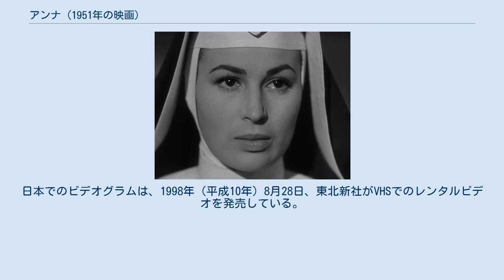アンナ (1951年の映画)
アルベルト・ラットゥアーダの監督映画
ニーノ・ロータの作曲映画
『アンナ』（イタリア語: Anna, 「アンナ」主人公の名）は、1951年（昭和26年）製作・公開、アルベルト・ラットゥアーダ監督によるイタリア・フランス合作である。
 本作は、1951年、イタリアのメジャー映画会社ルックス・フィルム、カルロ・ポンティのカルロ・ポンティ・チネマトグラフィカ、ディノ・デ・ラウレンティスのディノ・デ・ラウレンティス・チネマトグラフィカ、フランスの映画会社コンパニ・シネマトグラフィーク・ド・フランス（CCF）の共同製作、イタリアのローマにあったポンティ＝デ・ラウレンティス撮影所でセット撮影を行って完成、同年12月20日、ルックス・フィルムの配給によりイタリア国内で、翌1952年（昭和27年）9月26日にフランス国内で、それぞれ公開された。
 主演のシルヴァーナ・マンガーノの妹、パトリツィア・マンガーノ、ナターシャ・マンガーノも出演しているほか、当時満17歳のソフィア・ローレンがノンクレジットの端役で出演している。
のちにナンニ・モレッティ監督が『親愛なる日記』（Caro diario, 1993年）に、シルヴァーナ・マンガーノが歌い踊るシーンを引用している。
 日本では、フランス公開の翌年の1953年（昭和28年）にイタリフィルムが輸入し、松竹洋画部との共同配給により、同年11月29日に公開された。
日本でのビデオグラムは、1998年（平成10年）8月28日、東北新社がVHSでのレンタルビデオを発売している。